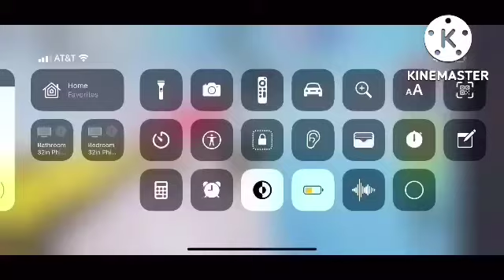roblox eas y obby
riblox